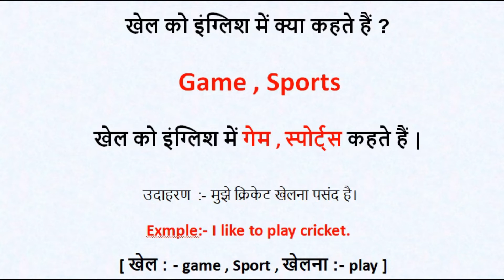खेल को इंग्लिश में क्या कहते हैं | khel ko english mein kya kahate hain | million word channel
खेल को इंग्लिश में क्या कहते हैं ?
खेल को इंग्लिश में गेम , स्पोर्ट्स कहते हैं |

Spelling : -- Game , Sports